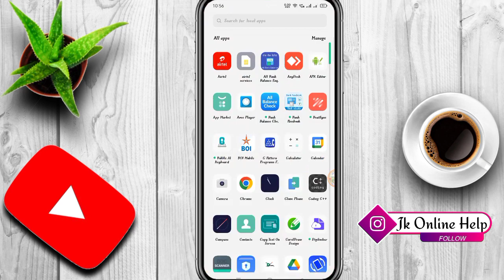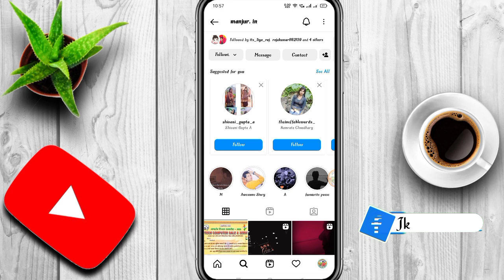Instagram Par Follower Request Kaise Accept Karen